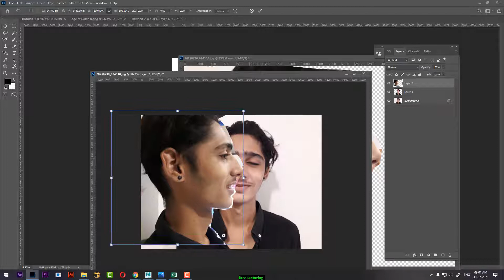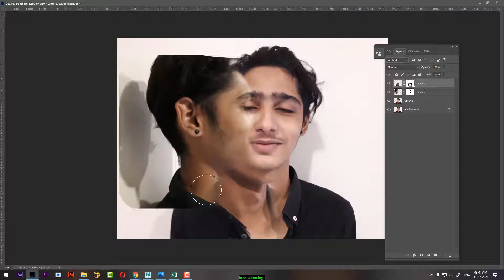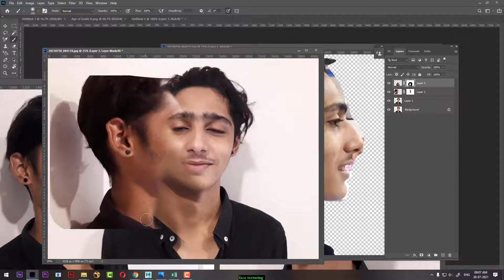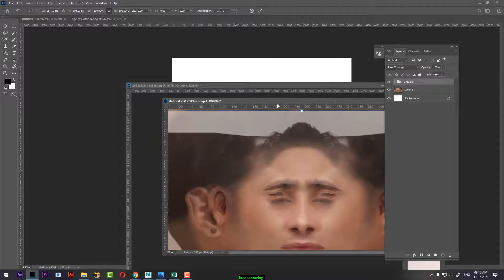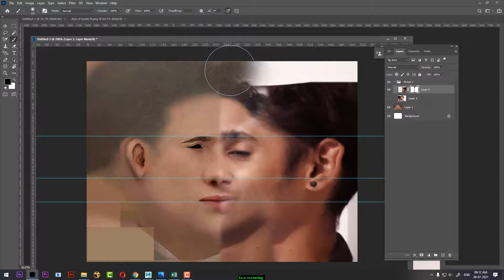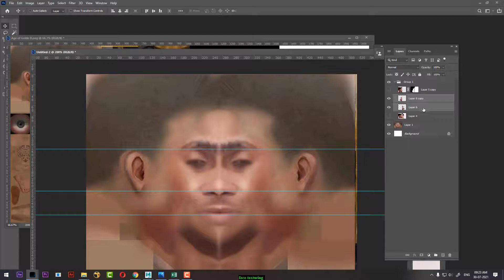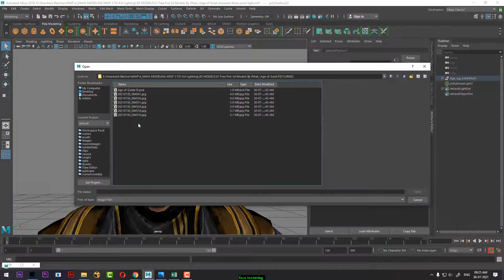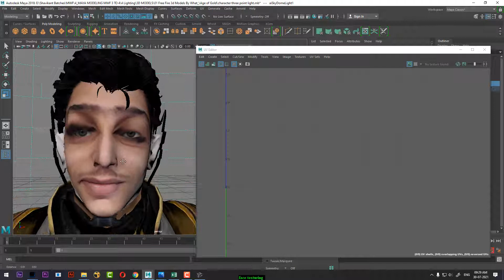real face texture in maya| maya face texturing |maya texturing tutorial in hindi